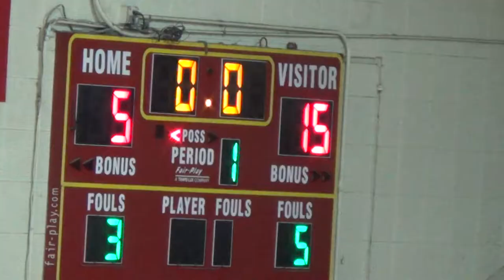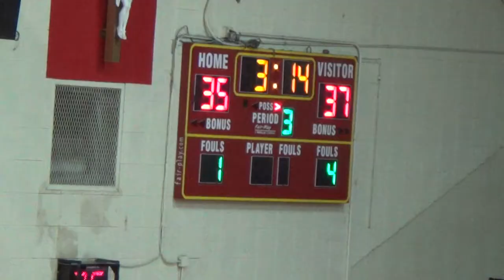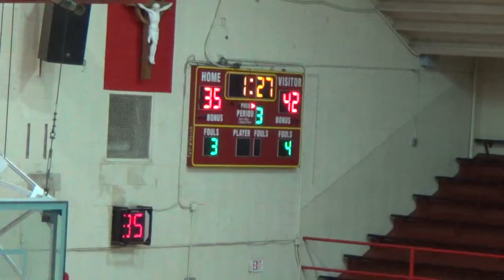Santa Cruz High Basketball 2013-2014 - Scattini Tourney VS Capuchino 12/19/13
Starting Lineup: 0:00
Q1: 1:01
Q2: 10:45
Q3: 21:19
Q4: 31:07

The first game of the Palma Scattini Tournament for the Santa Cruz Cardinals, playing against the Capuchino Mustangs. Played at Palma High School (Salinas, CA).

Final Score:
Santa Cruz - 63 (W)
Capuchino - 46

Go Cardinals!